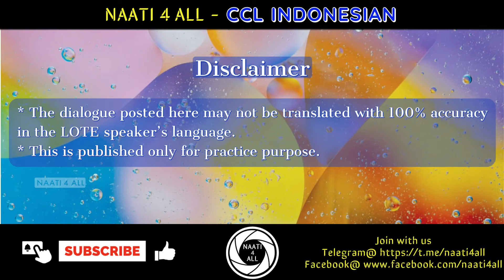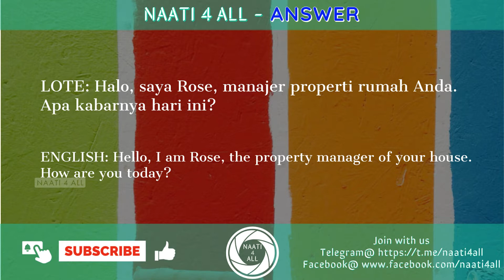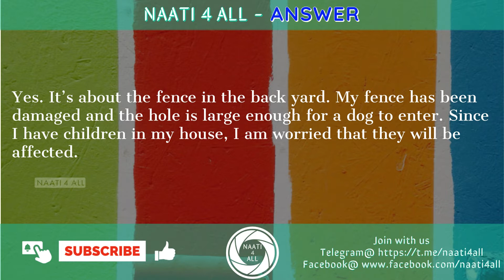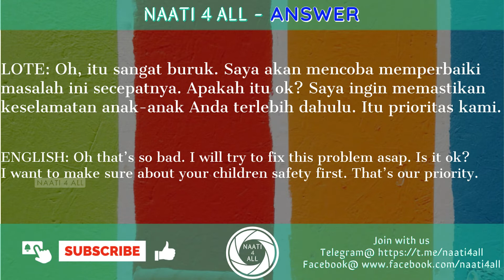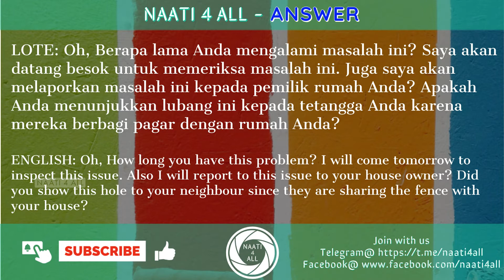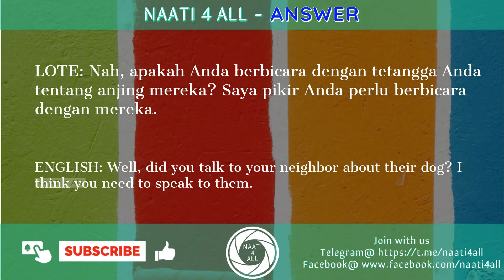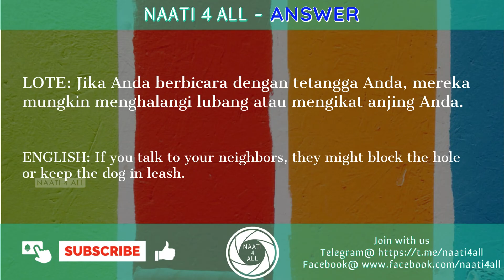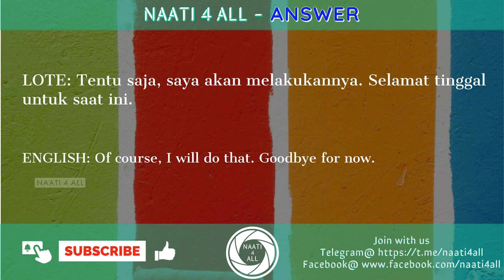Day 21 - NAATI CCL INDONESIAN - Dialogue - BACKYARD FENCING - Free practice material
This session is about "BACKYARD FENCING" Dialogue to support NAATI CCL INDONESIAN Exam Practice and Preparation.

DAY TO DAY DIALOGUE VIDEOS IN ORDER